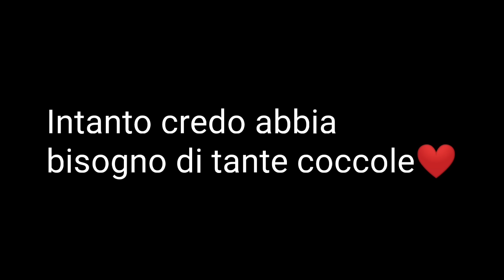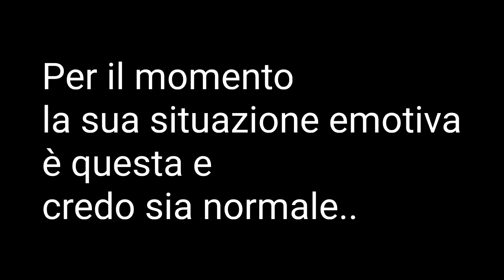Sono di nuovo INCINTA MA lui al momento NON LO ACCETTA😥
Un dono della vita che si ripresenta nella nostra famiglia. Spero che Christian cambi idea... ❤️